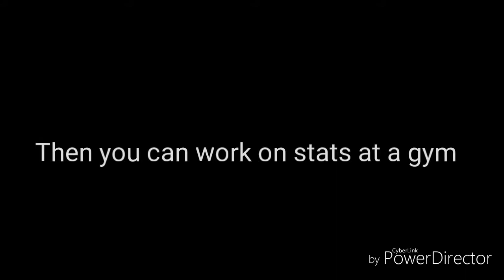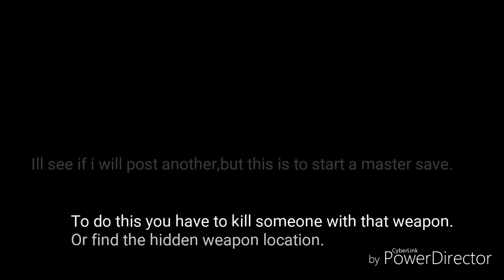A master save beginner guide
Sorry for no music in this video.I might make part two and might not.

Thanks to Joshimuz for the guidance.

Comment what you think or if something is wrong please.I will try my best to reply.

I will try to upload more